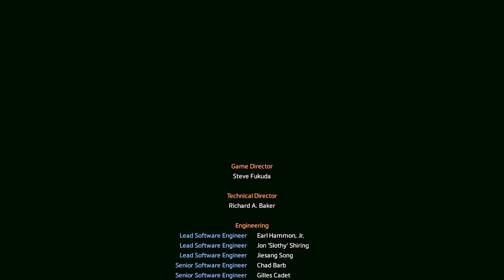All good things. . . - Titanfall 2 Campaign Ending (FULL GAME)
Hope you all enjoy this short series until we get into another big game.